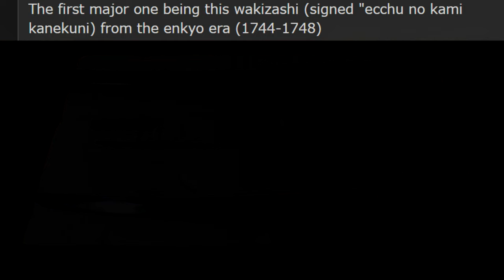How Ghost of Tsushima Destroyed my Life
a tale by /u/moviefactoryyt